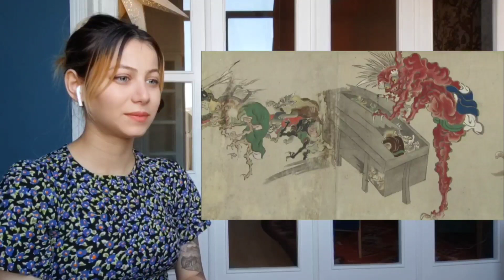【閲覧注意】外国人の私から見て日本の妖怪が最恐すぎる！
🦋 テリちゃんねる - Teri's diary へようこそ 🦋

🌱2021年3月から日本語の勉強を始めました。ジョージア人の21歳です🇬🇪
日本には一度だけ行きました！すごい国です！！いつかまた行きたい！！！

🌱このチャンネルでは、日本語の勉強のためお笑い、音楽などを見てをみなさんと一緒に見ます🌸
取り上げてほしいトピックがあればコメントで教えてください！🙇🏼‍♀️😊

🌱いつも見てくれてありがとう!これからも創作活動を活動していくためのサポートをお願いしています🙇🏼‍♀️
・Amazon
Emailはこちらを入力ください。